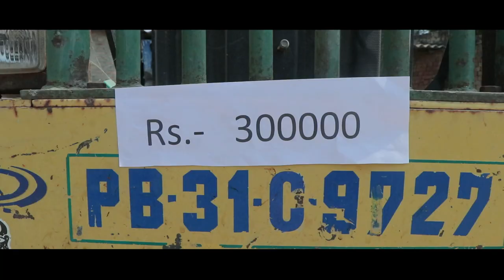BAPU PRITAM SINGH(full video song)II Matt Akkanwali II KD Chahal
Song-BAPU PRITAM SINGH
Singer & Lyrics-Matt Akkanwali
DOP,Edit and Direction by-Harwinder Aazad